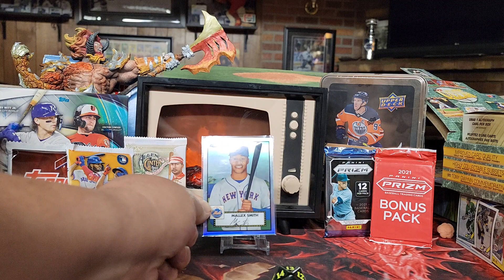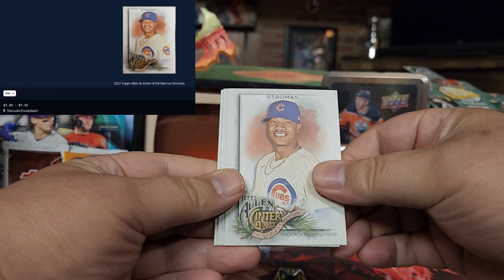Allen Loves Ginter 2022 Pack Opening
OMG short Video of Allen Loves Ginter 2022. WHAT TREASures AWAit?!